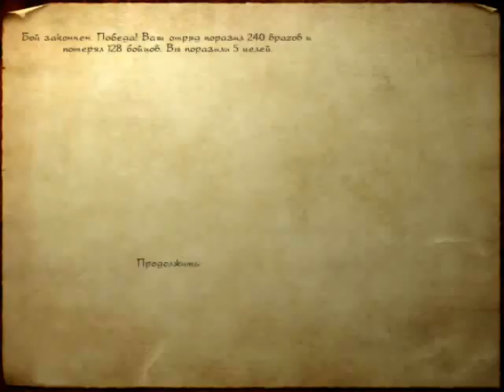Mount & Blade - Eagle & The Radiant Cross 0.95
440 warriors in " custom battles " submod